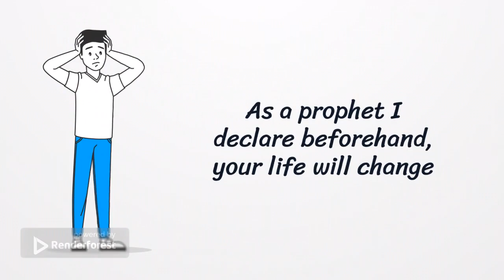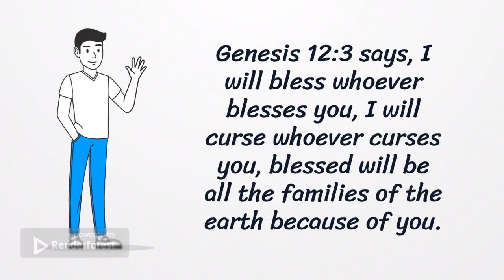Is your life complicated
complicated marriage
Difficulties with the children
Financial problem
Problem with something like your car just giving trouble
Your work that doesn't go forward

I have a solution and I want to share it with you.
Donate $1 and when you donate write I have blessed you in Jesus name
As a prophet I declare beforehand, your life will change
It doesn't happen overnight, but it will be a process of change.
Things that were stuck will be released in your life.
Do not believe?
Prove yourself with your faith
And I blessed you and I thank you
Everyone who has helped me in life to date has achieved incredible results all because as a unified prophet I have blessed your life with my faith and I declare you to be blessed.
Click on the scan the image button and donate the amount you feel in your heart, only do it if you have faith that your life will change.
Amen
Genesis 12:3 says, I will bless whoever blesses you, I will curse whoever curses you, blessed will be all the families of the earth because of you.